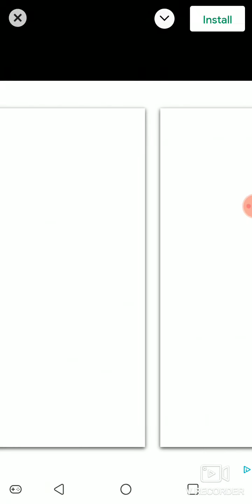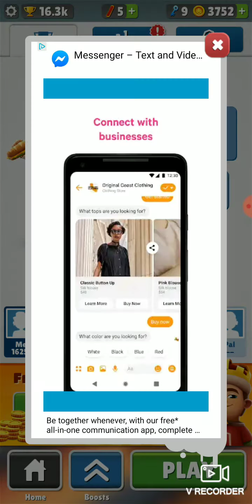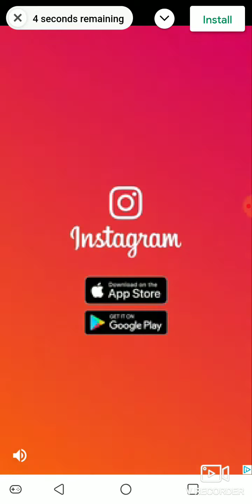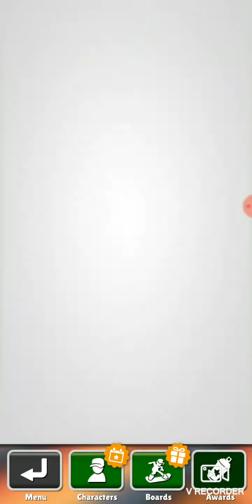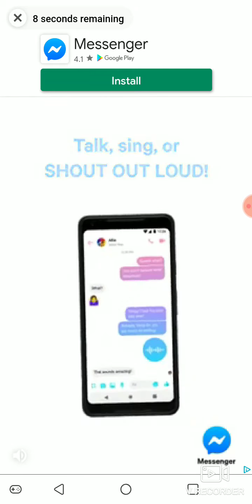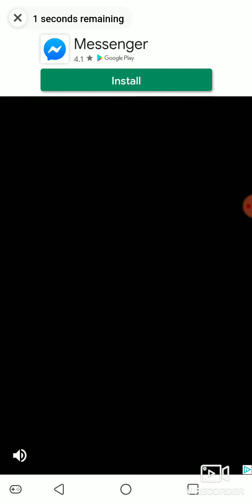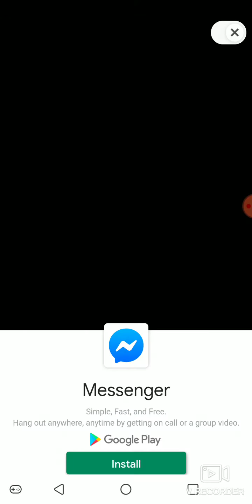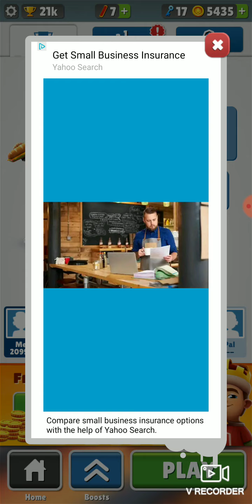Sub way surfers